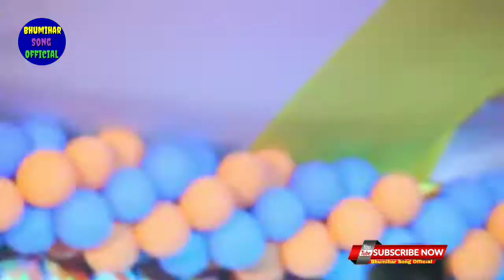कल गोलू_राजा और अनुपमा_यादव मे निकले जब बेटा भूमिहार के गाने पर जबरदस्त बहाल मचा ।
golu raja and anupma yadav new stage show in patna Mohamadpur
निकले जब बेटा भूमिहार के ।

golu raja new stage show in bihta
golu raja bhumihar song
nikale jab beta bhumihar ke

👉Note:- इस चैनल पर कोई तरह की प्रॉब्लम दिखे तो एक्शन लेने से पहले सूचना जरूर दें आपकी बातों को ध्यान में रखकर डिलीट कर दिया जाएगा या हटा दिया जाएगा